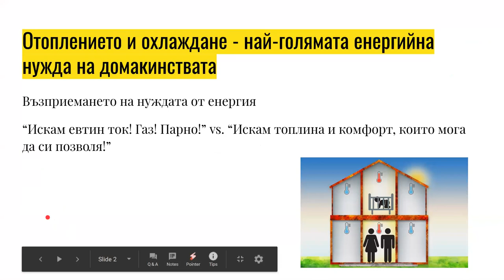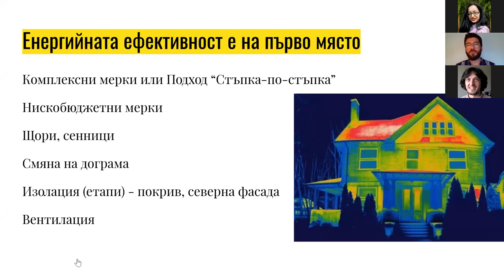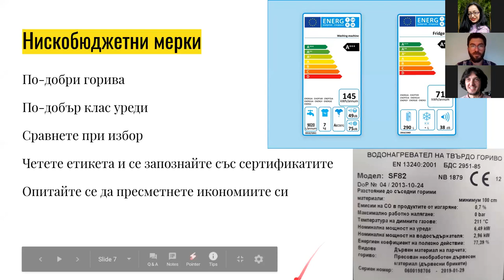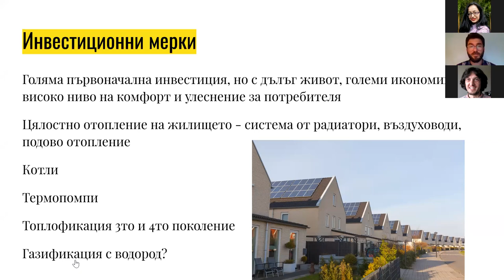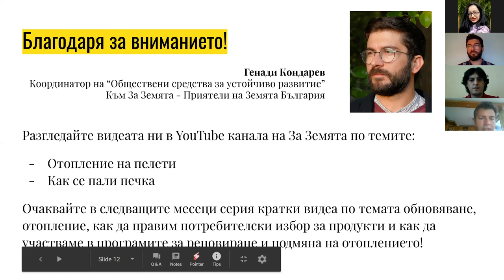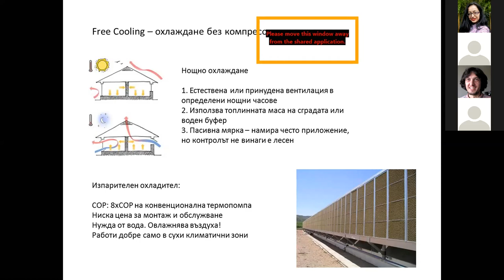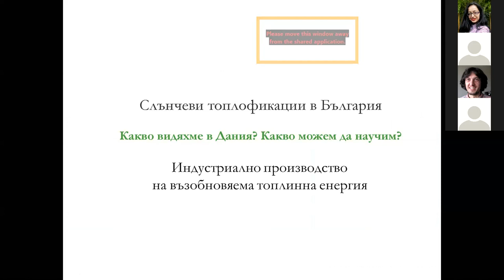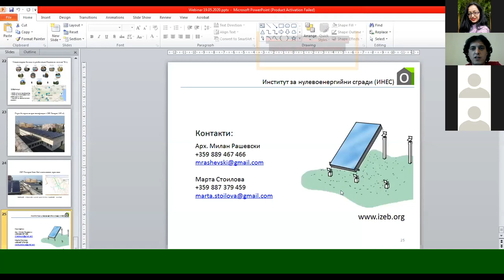ClimAlt Уебинар: "Отопление и охлаждане - практически решения" - 19.05.2020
Уебинарът е последната стъпка от пилотния обучителен курс ClimAlt съфинансиран от Програма Еразъм + на Европейския съюз.
Разработен е от 4 неправителствени организации с експертиза по различни аспекти на устойчивото развитие ("За Земята", A Sud, DOOR, Navdanya International). Курсът се състои от 3 основни раздела (Причини-Въздействия-Алтернативи), с общо 14 лекции. В пилотната версия на курса взеха участие повече от 160 младежи от различни държави. Всички версии на курса (българска, английска, италианска, хърватска) завършат със задълбочен 90-минутен уебинар, посветен на най-добрите практики и алтернативи в отговор на климатичните промени.

Уебинарът е предназначен за неспециалисти, интересуващи се от взаимовръзките между изменението на климата, приносът на секторите "Отопление и охлаждане" и какво на практика може да направи всеки един от нас, за да намали въглеродния и екологичния си отпечатък, с постигане на комфортна температура вкъщи.

Участници:

1. Генади Кондарев - Координатор "Публични средства за устойчиво развитие" в ЕС "За Земята"

Отопление - практически съвети, добри примери и препоръки

2. арх. Милан Рашевски - Институт за Нулево Енергийни Сгради (ИНЕС)

Охлаждане и Слънчеви топлоцентрали: европейски опит и възможни решения за България (

3. Модератор - Ивайло Попов - Екип „Въздух”, "За Земята"

Дискусия. Въпроси и отговори